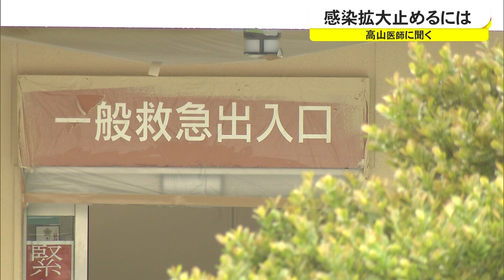大規模な感染流行が続く沖縄 医療体制のひっ泊が懸念されている（沖縄テレビ）2022/5/11